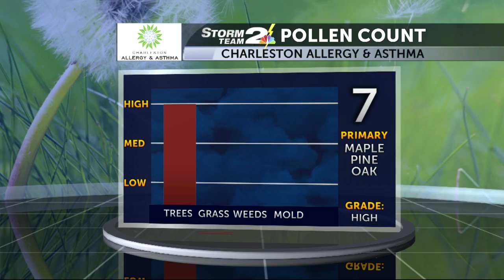POLLEN COUNT for Thursday, March 10th